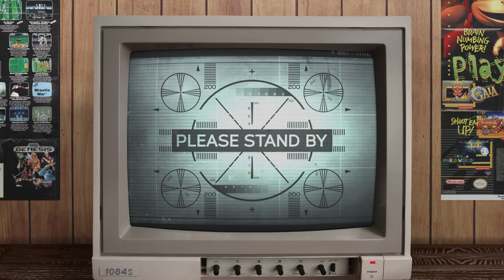Let's Play Fallout: Capital Punishment (2023 Mod List) - Fallout 3 - Part 1 (Commentary - PC)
Fallout: Capital Punishment is a mod list for Fallout New Vegas, based on The Tale of Two Wastelands mod, which combines Fallout 3's world, story, quests and everything together with Fallout New Vegas.

When I originally set out to play this mod list, I had no idea it would include (and start in) Fallout 3. I am not the biggest fan of Fallout 3, but I have been enjoying the heck out of this mod list, which have been lovingly crafted.

I have not played Fallout New Vegas (or Fallout 3) since release, so I have had little experience with its modding world, however I always knew I would replay it eventually. I had somewhat hoped this would be in VR, but alas.

Some viewers coerced me to just get started and the idea intrigued me and here we are.